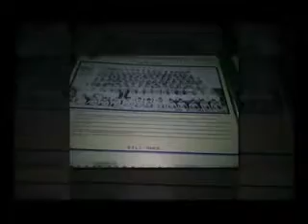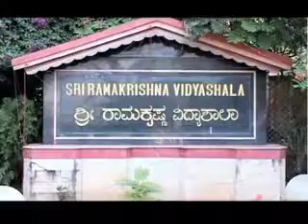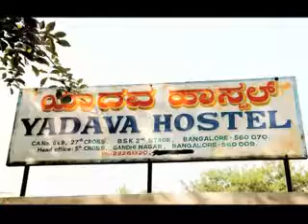VTS 01 15